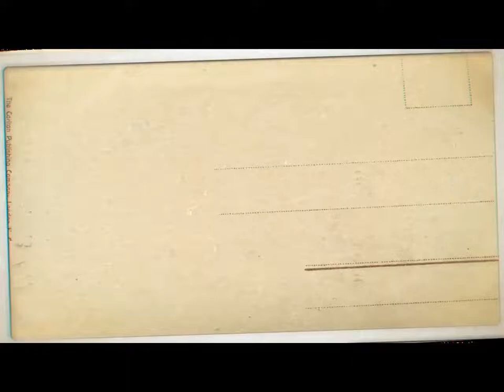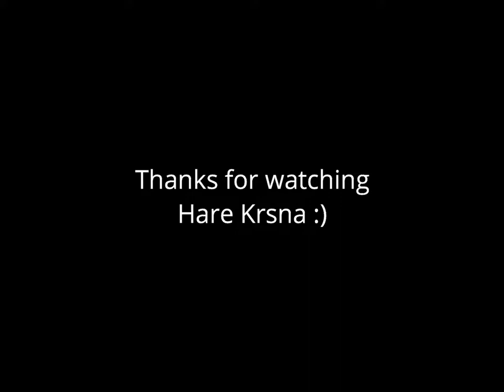BV Sridhar Maharaj - video about Jhulan Yatra (Rupa Sanatana Gaudiya Math, August 2018)